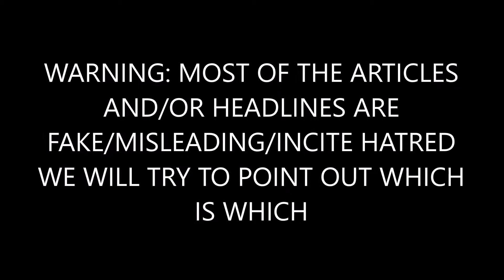BREAKING: New Zealand looks at US anchor Lauer’s lease after herrasment claims